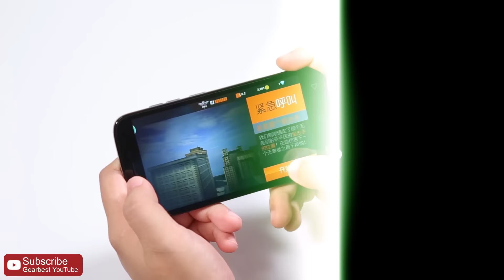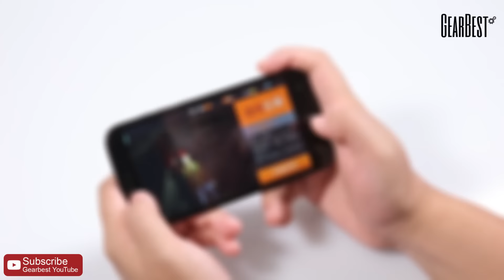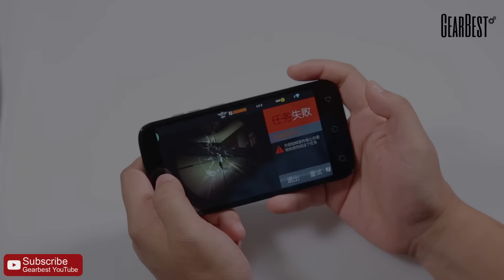Gaming Test: Ulefone U007 3G Smartphone - Gearbest.com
Description:
Ulefone U007 Android 6.0 5.0 inch Corning Gorilla Glass 3 Screen 3G Smartphone MTK6580 Quad Core 1.3GHz 1GB RAM 8GB ROM Gravity Sensor
Display: 5.0 inch HD 1280 x 720pixels Corning Gorilla Glass 3 Screen
CPU: MTK6580 Quad Core 1.3GHz
GPU: Mali-400 MP
System: Android 6.0
RAM + ROM: 1GB RAM + 8GB ROM. TF card up to 32GB
Cameras: Front 2.0MP (SW 5.0MP) + Rear 8.0 (SW 13.0MP) with LED flashlight
Sensors: Gravity sensor
Bluetooth: 4.0
SIM Card: Dual SIM dual standby. (Dual Micro SIM cards)
Networks:
2G: GSM 850/900/1800/1900MHz
3G: WCDMA 900//2100MHz